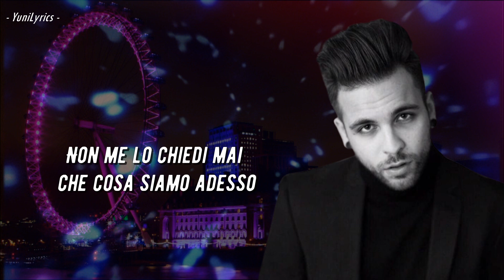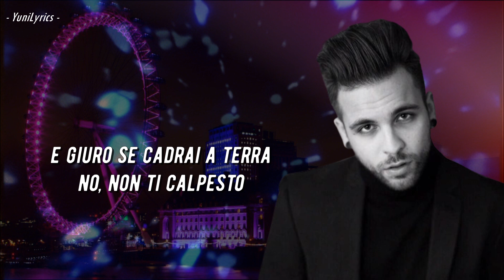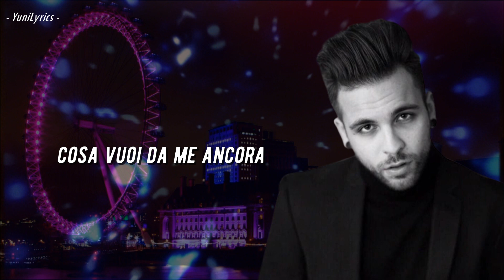Follya - MORTO PER TE (Lyrics/Testo)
“Morto Per Te” è una canzone che segna l’esordio della band Follya, gruppo nato dai Dear Jack e formato dal leader Alessio Bernabei, Francesco Pierozzi, Alessandro Presti e Riccardo Ruiu. Il brano è una canzone intensa, cupa, quasi claustrofobica, che racconta la storia di un amore tossico e tentacolare. Una vera e propria dipendenza affettiva.